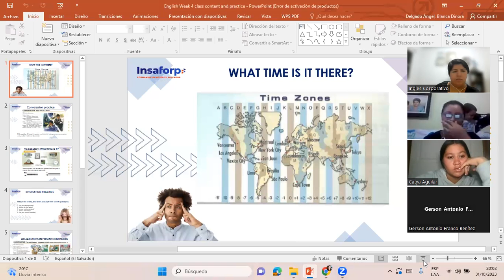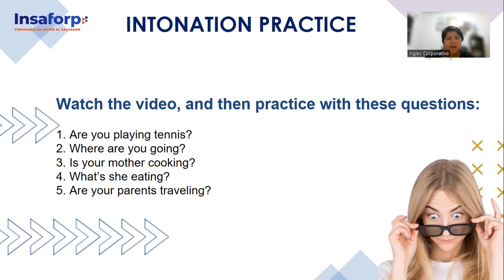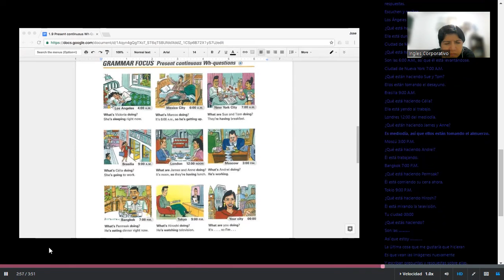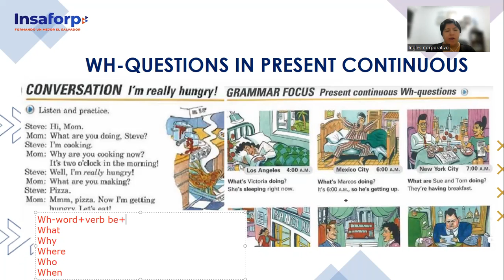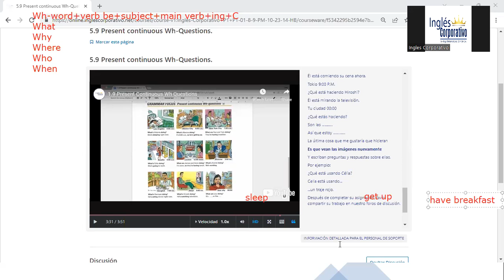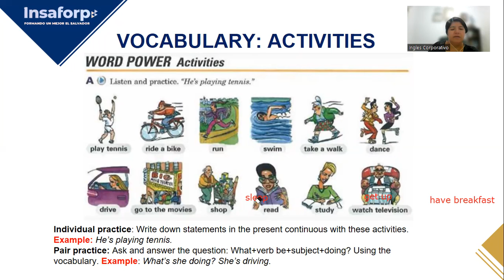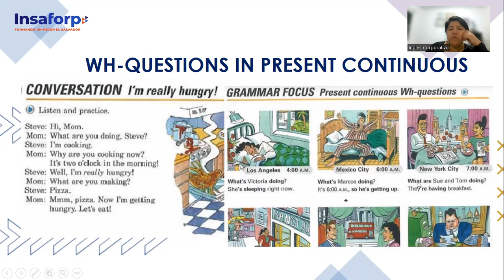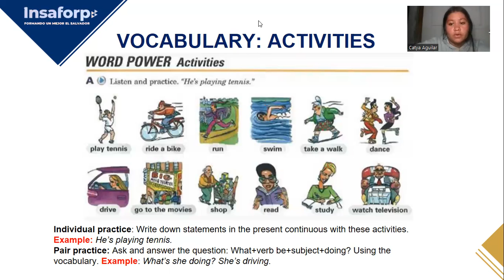Session 15-31-10-2023-FI-REGA-113-Delgado-Wh-Questions in Present Continuous